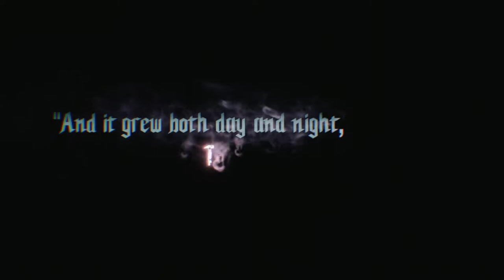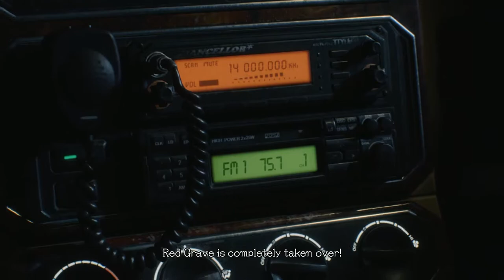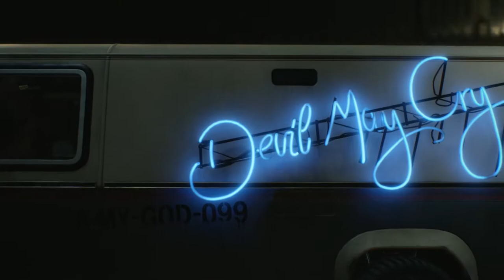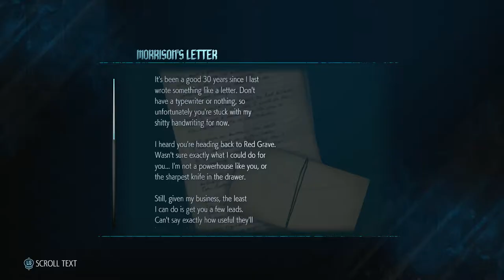Devil May Cry 5 Gameplay Walkthrough Part 1 - Prologue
Devil May Cry 5 is an action-adventure hack and slash video game developed
and published by Capcom.
It is the fifth installment of the mainline Devil May Cry series,
and was released for Microsoft Windows, PlayStation 4, and Xbox One on
8 March 2019.

The gameplay features the return of Dante and Nero as playable characters,
along with a new character, named "V".
The gameplay is similar to the other titles in the Devil May
Cry series, focusing on fast-paced "stylish action".
The player fights off hordes of demons with a variety of
attacks and weapons and receives a style-rating in combat based
on a number of factors, such as move variety, the length of a combo
and dodging attacks. The music in the game changes based on the player's
performance in combat.

Initial release date: March 8, 2019
Developer: Capcom
Director: Hideaki Itsuno
Producer(s): Michiteru Okabe
Platforms: PlayStation 4, Xbox One, Microsoft Windows
Genres: Action-adventure game, Hack and slash.